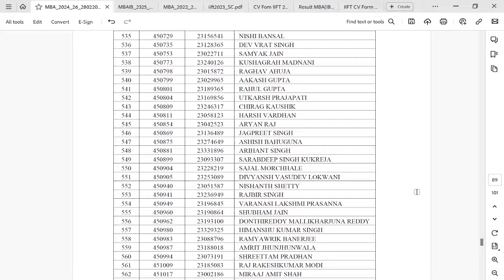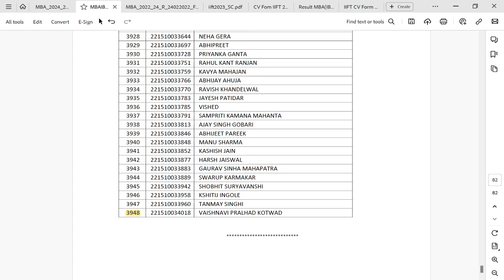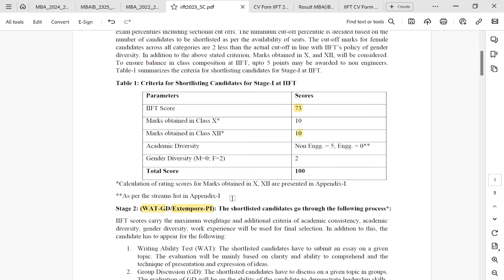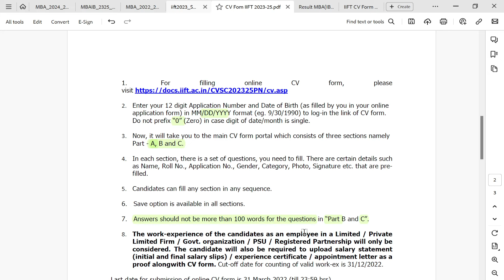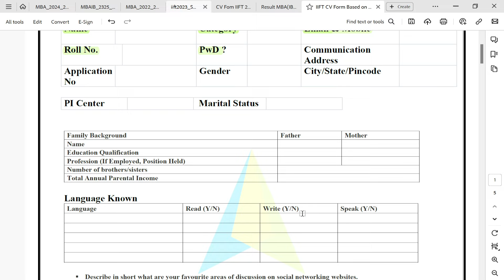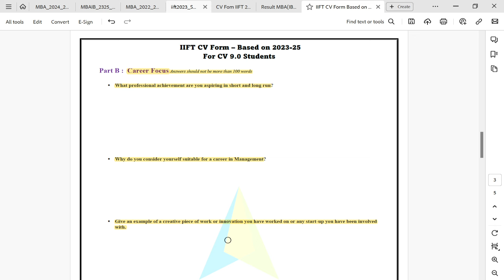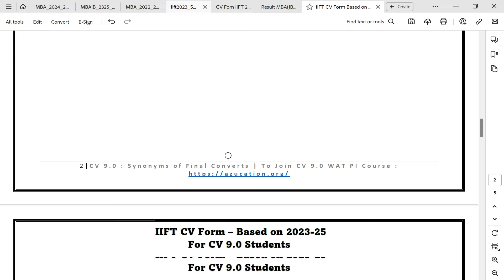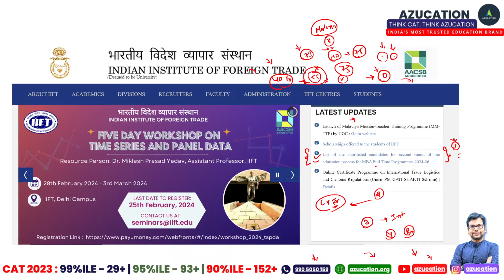IIFT MBA BA 2024 - 26 Shortlist What Next | Complete Interview Process, CV Form, GD WAT Extempore PI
Welcome to our comprehensive guide on what lies ahead for IIFT MBA BA 2024-26 aspirants! In this video, we delve deep into the complete interview process, providing invaluable insights on crafting a stellar CV, mastering group discussions, excelling in written ability tests (WAT), extempore speaking, and acing personal interviews (PI).

Whether you're a seasoned applicant or new to the MBA admission journey, our expert tips and strategies will help you navigate through every step with confidence and poise.

Join us as we unravel the secrets to success and empower you to embark on your MBA journey at IIFT with utmost preparation and determination.